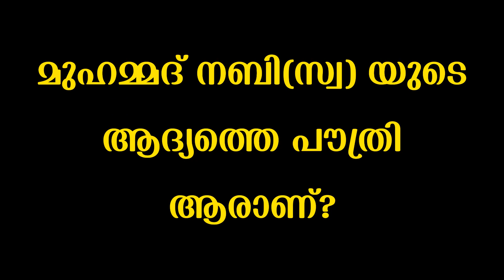നബിദിന ക്വിസ് 2022 Islamic Quiz Malayalam nabidina quiz Quran Quiz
നബിദിന ക്വിസ്
Islamic Quiz Malayalam
nabidina quiz
Quran Quiz
മീലാദ് ക്വിസ്
Meelad quiz Malayalam
New meelad quiz Malayalam
Nabidinam